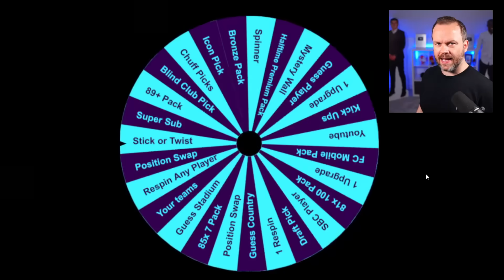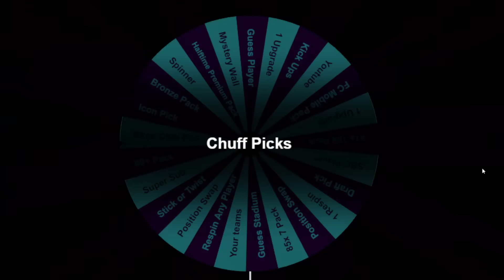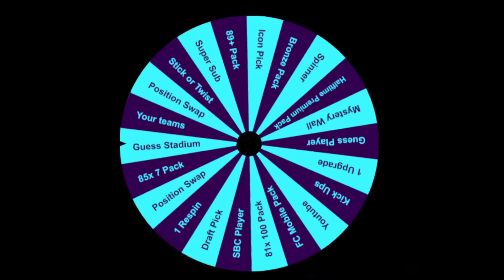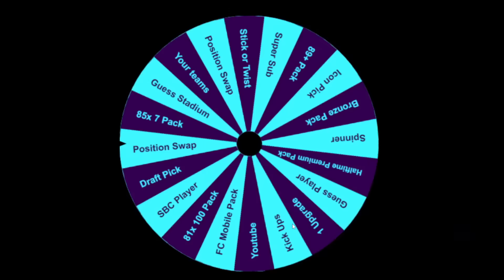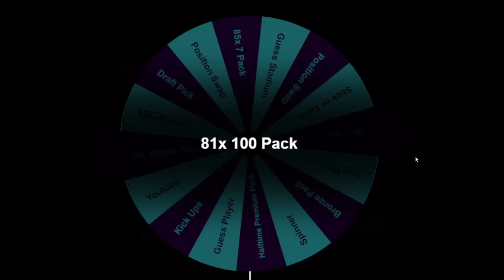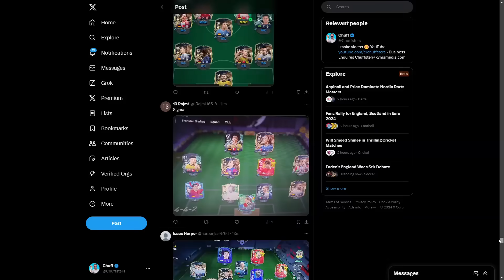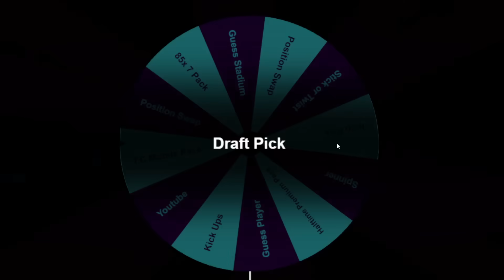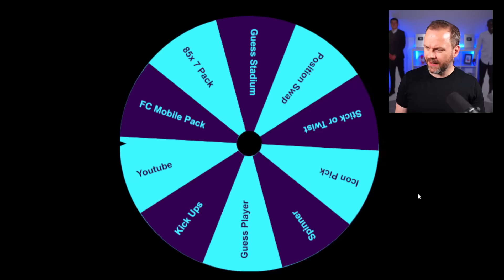99 Saka Is About To Break The Game 🥶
Path To Glory Saka looks insane, so lets build a team around him using the random wheel

My other channels:
More Football/FIFA Content: @Chuffsters

Cheers